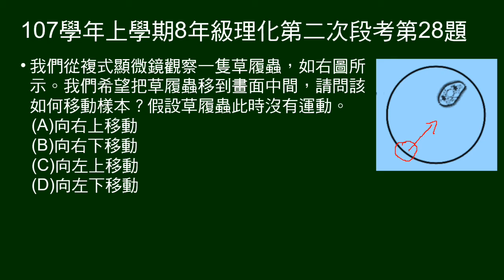107學年上8年級理化二段第28題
問複式顯微鏡，如何把看到在右上角的草履蟲移到中間。